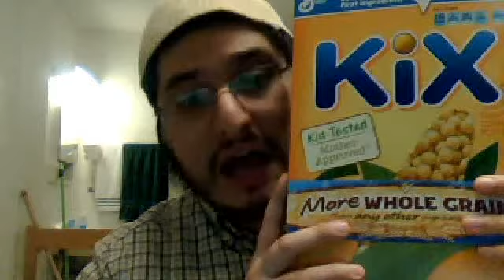Spanish Lesson Five ( Nouns Excerise)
Learn Spanish for Free